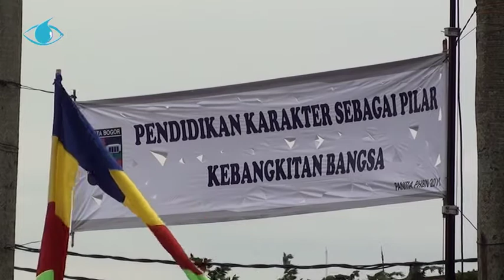Jangan Bawa Handphone ke Dalam Kelas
Kemampuan jelajah teknologi yang dikuasai anak-anak juga menjadi sasaran penindakan satgas pelajar, salah satunya dengan razia video porno di handphone. Ia pun berharap adanya satu aturan yang jelas soal membatasi penggunaan Handphone ini dan orang tua jangan menganggap sebagai pelarangan. Dengan ranah-ranah aturan yang kita batasi bersama, bukan melarang. Anak jangan sampai bawa Handphone ke dalam kelas,